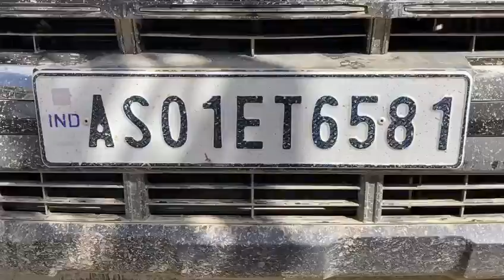February 13, 2022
Video from Maa Hardware Stores dhemaji